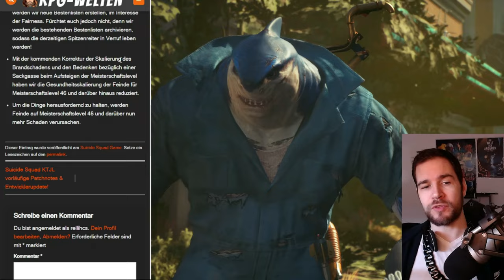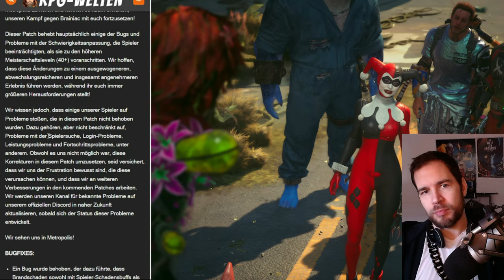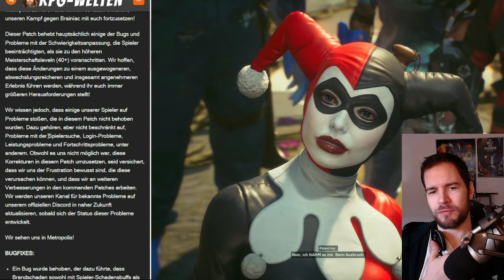ERSTER Patch für SUICIDE Squad KILL The Justice League! NEUIGKEITEN (Deutsch)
Neuigkeiten für Suicide Squad Kill the Justice League. Das Game hat einen ersten Patch als Update erhalten. Aber behebt er wirklich die gravierenden Fehler? Wir schauen uns die Patchnotes auf Deutsch an! Schenkt mir kostenlos ein Abo hier auf YouTube oder folgt mir hier auf TWITCH beim STREAMING